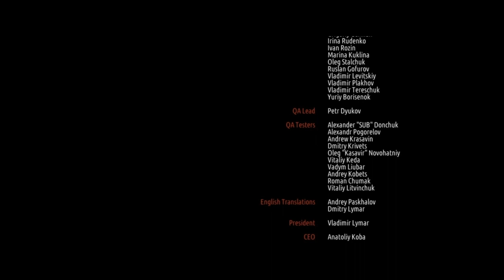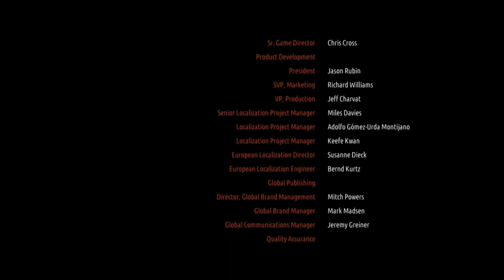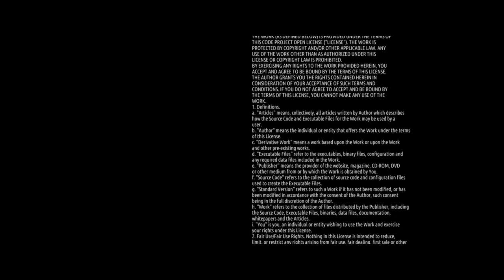Metro: Last Light (07 серия) 2 сезон